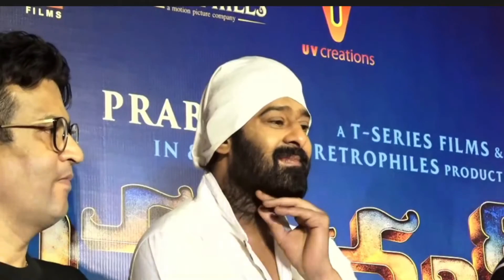Dil Raju Speech @ ADIPURUSH 3D Teaser Launch Event | SR FUNTIME